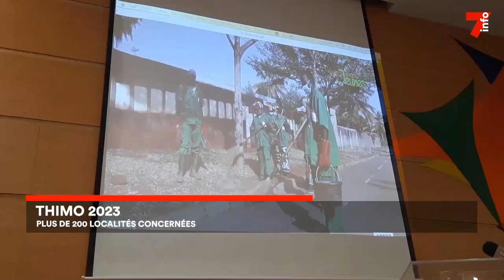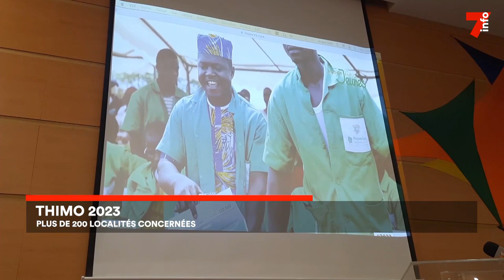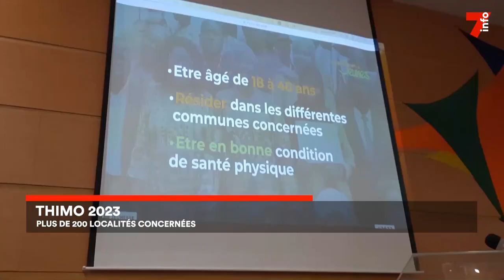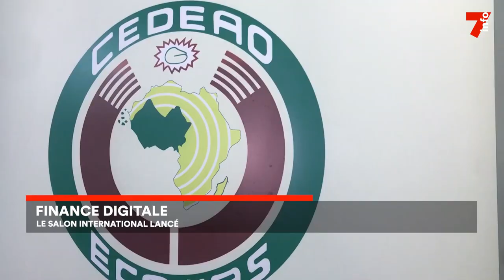Le 7 minutes du 5 juin 2023 (édition du 6h)